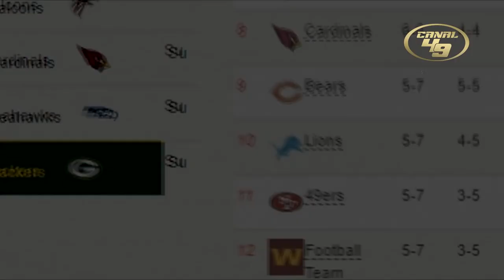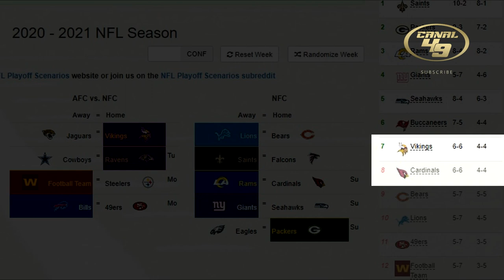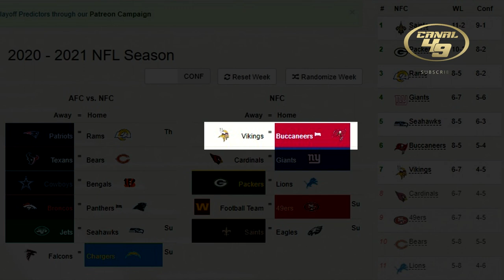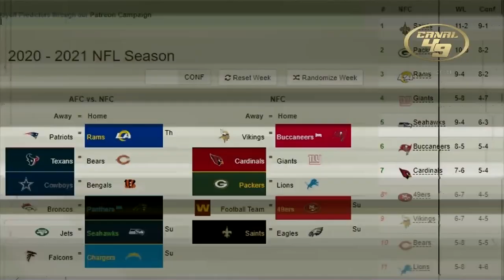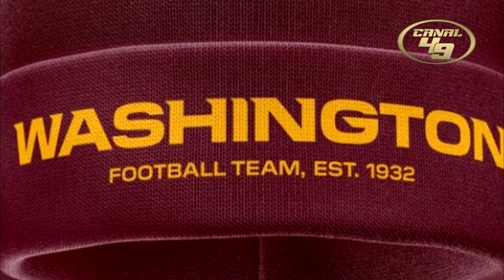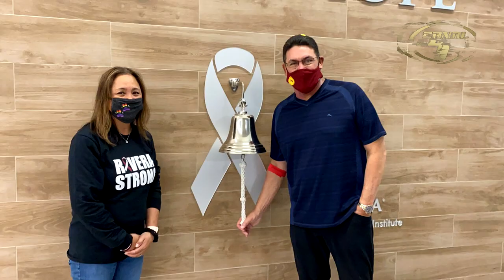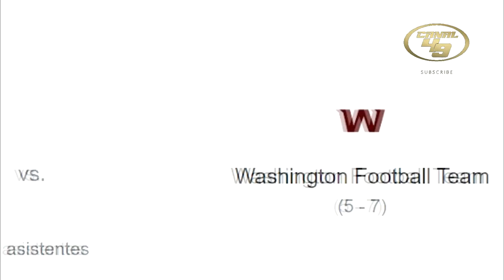A PESAR DE TODO SEGUIMOS VIVOS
Un paso atrás en el camino a los playoffs, la derrota contra Buffalo frena el camino de los 49ers pero aún seguimos vivos.